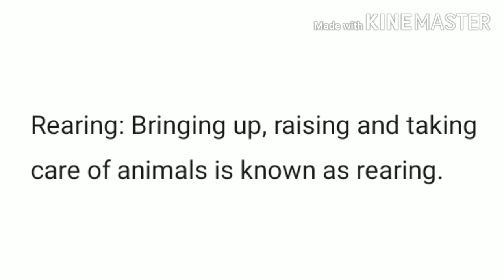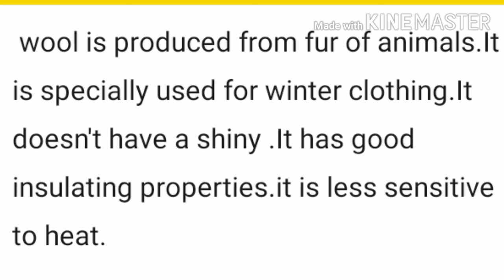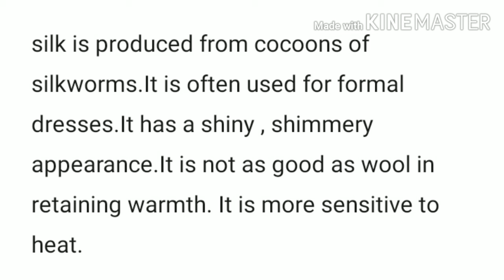Chapter 3 answer of the questions || Day 2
1. Difference between rearing and shearing

2. Difference between wool and silk